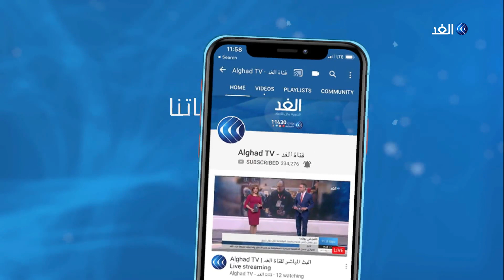بعد تهديد اردوغان بعملية عسكرية في إدلب.. روسيا تحذر تركيا من مهاجمة الجيش السوري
حذرت روسيا تركيا من شن عملية عسكرية ضد الجيش السوري، وقال بيان للرئاسة الروسية إن هذه العملية ستكون أسوأ سيناريو مشيرا إلى تواصل الاتصالات بين موسكو وأنقرة بشأن إدلب لمنع تصاعد التوتر بدرجة أكبر. من جهته جدد الرئيس التركي تهديده بشن عملية عسكرية وشيكة على إدلب مؤكدا أن المحادثات مع روسيا لم تحقق المرجو منها.